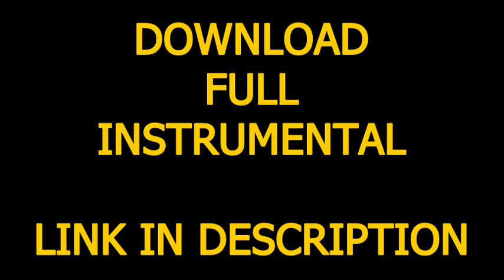Usher - U Got It Bad (Official Instrumental) + DL